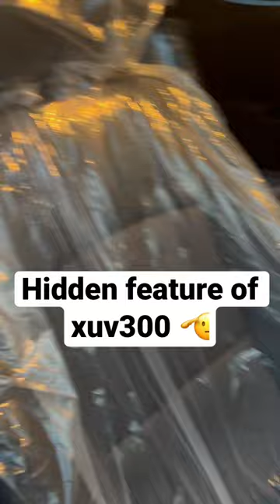XUV300 extra feature of seat belt adjustment